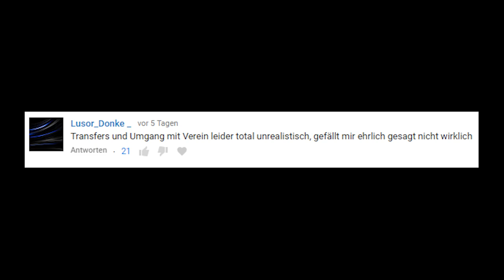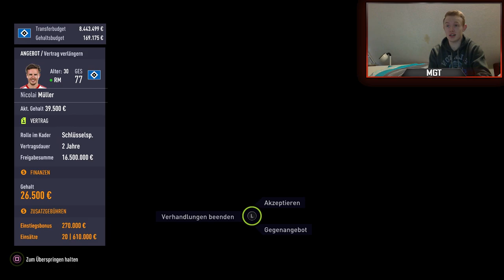DFB Pokal gegen HANNOVER & KRASSES Eigentor! - HSV Karrieremodus #03 || MGT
✘ SOCIAL MEDIA!

✘ UNTERSTÜTZUNG!